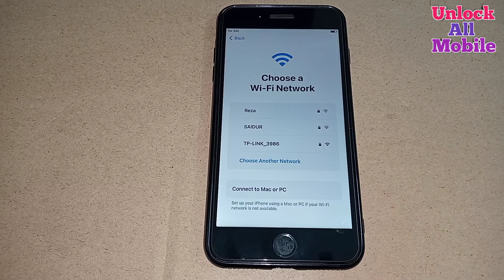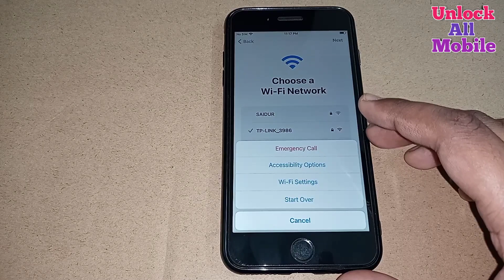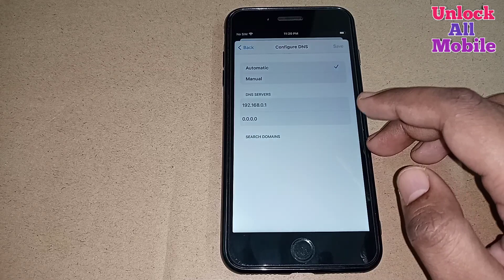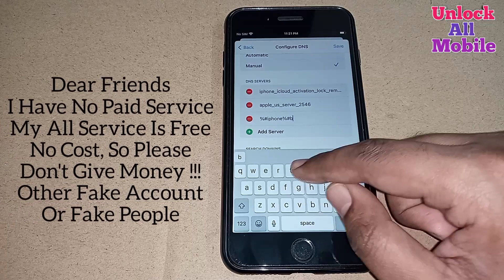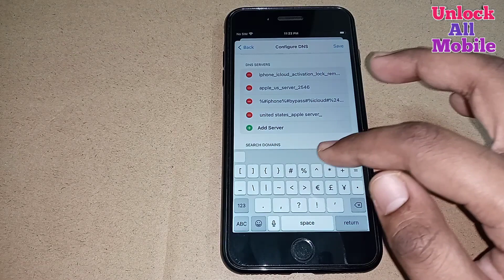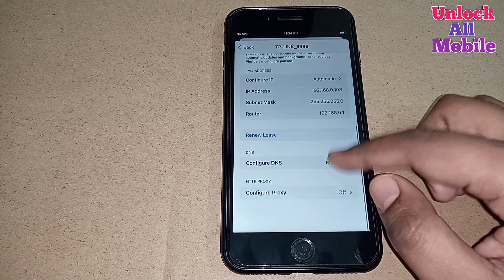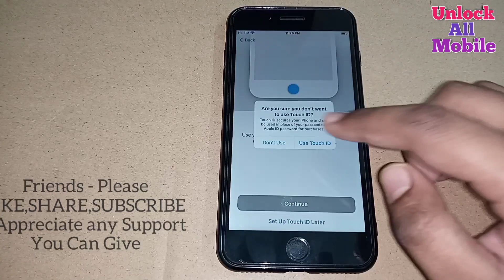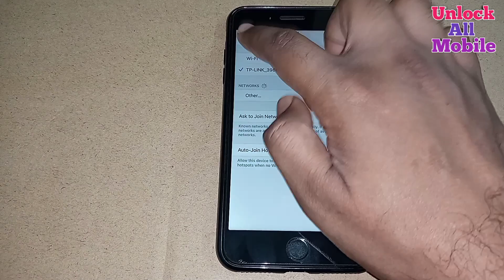FREE.!!! Official iCloud Unlock Lost iPhone Without Apple ID And Password - 1000% Success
FREE.!!! Official iCloud Unlock Lost iPhone Without Apple ID And Password - 1000% Success Activation Lock Remove

New!! Unlock iCloud iPhone With 1000% Success Activation Lock Remove. iPhone 11,11 Pro,XS Max,XS,X,SE,8 Plus,8,7 Plus,7,6s,6s Plus,6 Plus,6,5s,5,4s, Without Apple ID And Password, The Method is Completely Unlock Activation Locked iPhone and iPad, Disabled iPhone, Forgot Passcode iPhone, Reset iPhone , iPad is Disabled, Forgot Apple ID and Password, Lost iPhone, Lost Mode iPad, Sim Not Supported, How to Removal an iPhone or iPad Activation lock, Free Unlock/Bypass/Remove Activation Lock iPhone & iPad, 1000% Permanently Unlock Method For iPhone/iPad Activation Lock any iOS Version Support The Video.